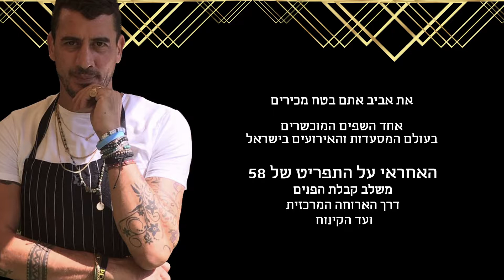58 - Great Moments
58 - גן ומתחם אירועים
fifty8.co.il